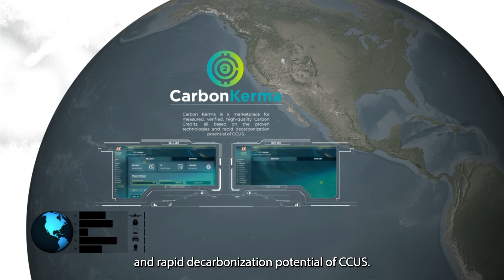We Will Not Meet Our Climate Goals Without CCUS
We will not meet our climate goals without CCUS, and both the IPCC and the IEA agree. Scaling up Carbon Capture is our fastest path to decarbonizing industry and our shared air.

CarbonKerma is the only carbon credit marketplace that lists solely CCUS-derived offsets. Measured. Regulated. Verified.